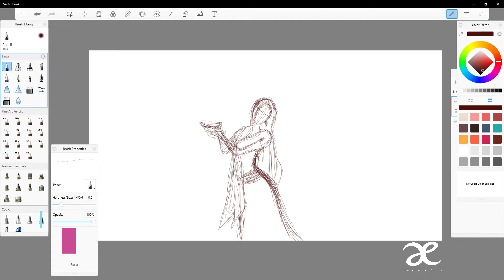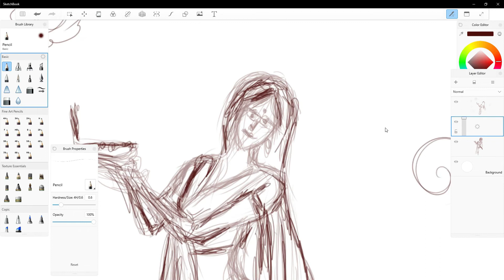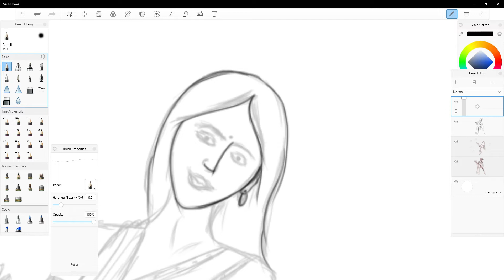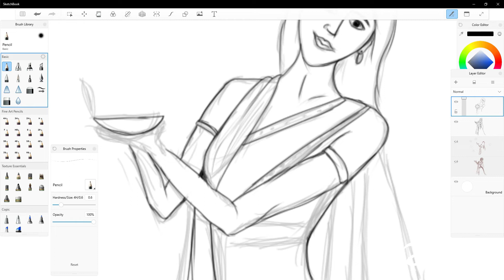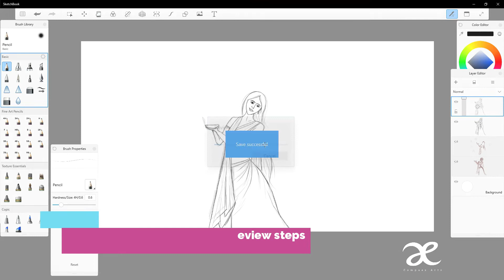Character Sketch - Girl In Saree - Diwali Art | compaex_arts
Use the following sketch for improvement.

1. Start with a simple sketch outline to position all body parts
2. Improve that simple sketch by identifying and redrawing
3. Use layer by layer drawing method to improve
4. Sharpen your sketch in new layer.
5. Be ready to make changes to your drawing in each level.
6. Don't stick to the initial sketch setup but make better changes.
7. Use proper and simple color scheme.
8. Use shadows and highlights to bring your drawing to next level.

Please use these videos for the purpose of entertainment and knowledge.
Kindly comment me my mistakes and appreciations so that I can improve better.